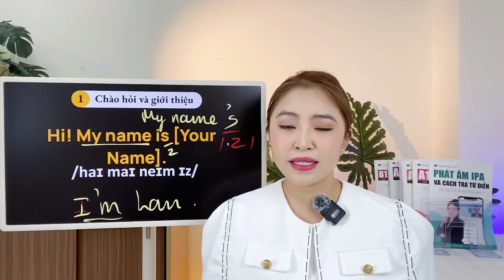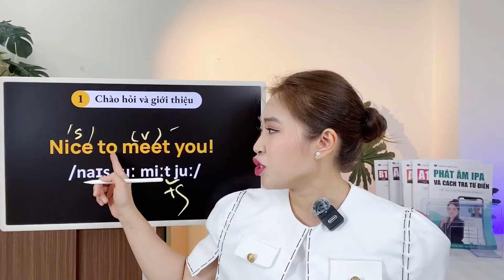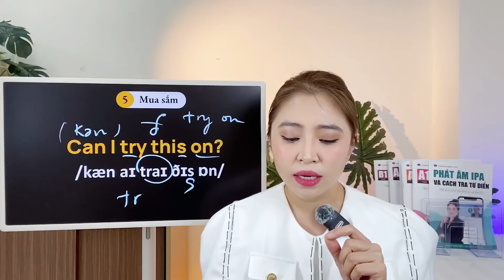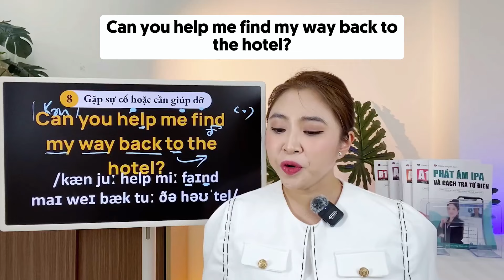MẪU CÂU TIẾNG ANH KHI ĐI DU LỊCH | Miss Lan